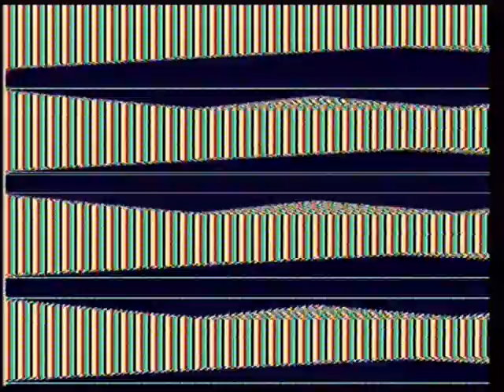Live Electroacoustic Music With Visuals - "Wear A Mask" - Plonk, Magneto, DixieII, Shapeshifter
Eurorack modular synthesizer performance/jam with LZX industries Vidiot used to generate visuals. Avant garde music, harsh noise, ambient, ambience, IDM, glitch, glitchy: any of these terms identify this music.

A list of modules used for this horror film esque soundscape:

Plonk
Magneto
Shapeshifter
DixieII
Quardrax
Quad VCA (intellijel)
Mutamix
Kinks (mutable instruments)
SOB VCF (animodule)
filt (2hp)